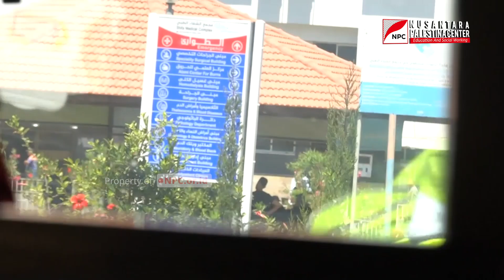GAZA DIGEMPUR HABIS-HABISAN, INI BANTUAN YANG DATANG DARI INDONESIA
Hingga kini, situasi di Gaza belum kondusif. Masih saling barter rudal antara tentara Israel dan pejuang Palestina di Gaza.

Bantuan obat-obatan dari Indonesia tiba di saat yang sangat tepat di mana para pasien korban peperangan sedang mengalami luka yang menganga akibat gempuran pesawat tempur zionis beberapa hari ini.

Tunaikan sedekah terbaikmu sekarang untuk membersamai perjuangan saudara-saudara kita di Palestina melalui

Info program bantuan kemanusiaan Nusantara Palestina Center (NPC) Jakarta.